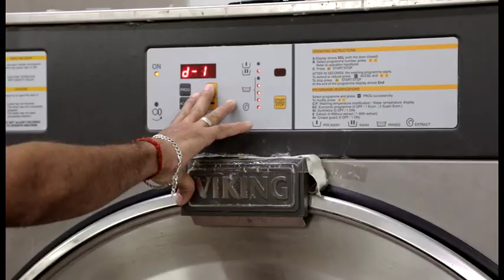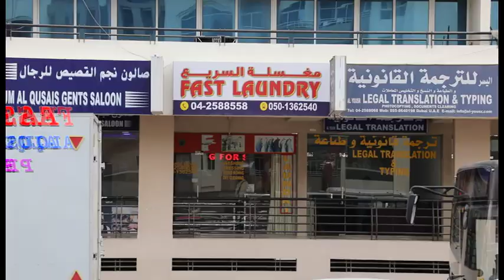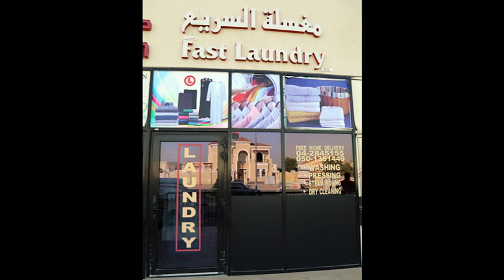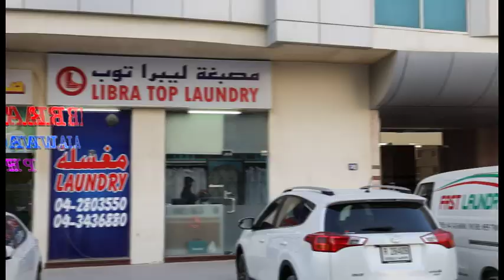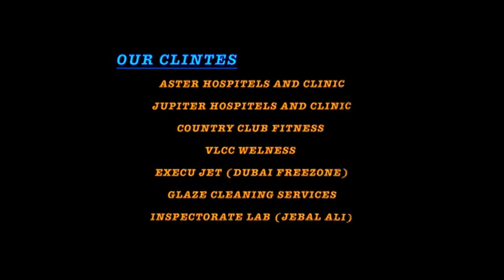FAST LAUNDRY IN DUBAI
FAST LAUNDRY SERVICE IN DUBAI&SHARJAH